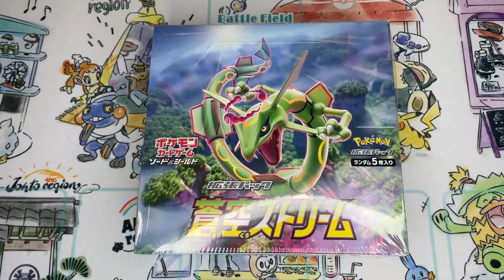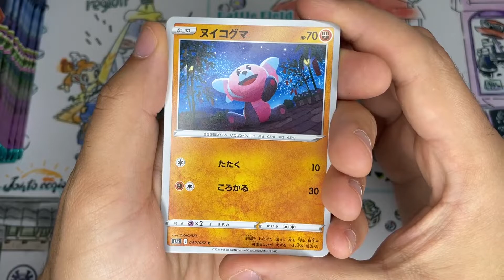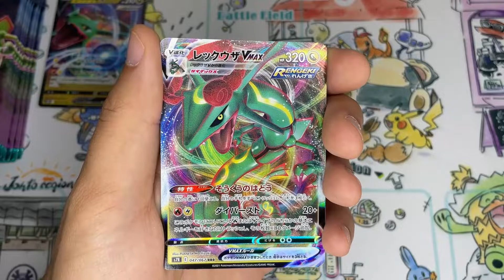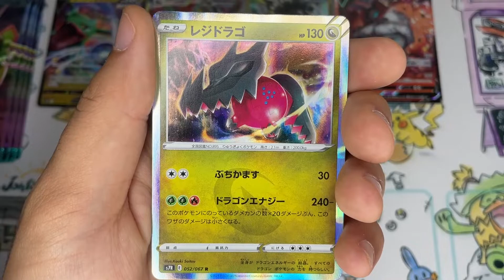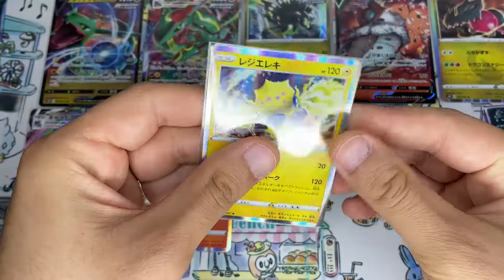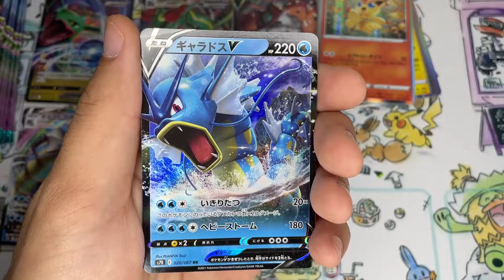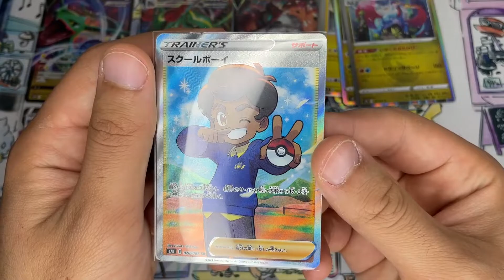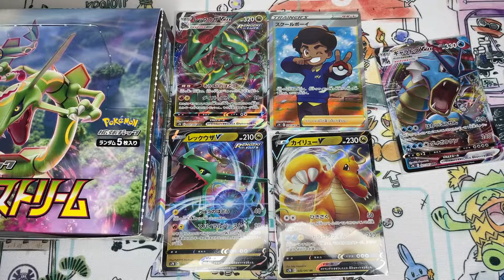POKEMON BLUE SKY STREAM : RICHE EN DRAGON ?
Ouverture Pokemon d'un display Blue Sky Stream

Yo tout le monde ! On ouvre l'un des derniers displays en date, Blue Sky Stream qui aura pour équivalent Evolution Céleste ! Rayquaza, me voila !

Remerciements : Jardinier, Marmouset